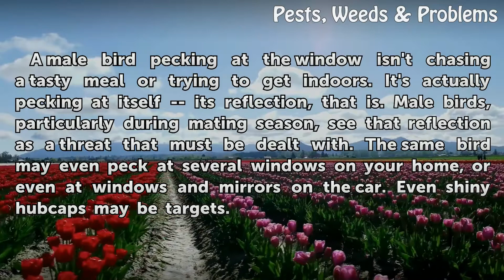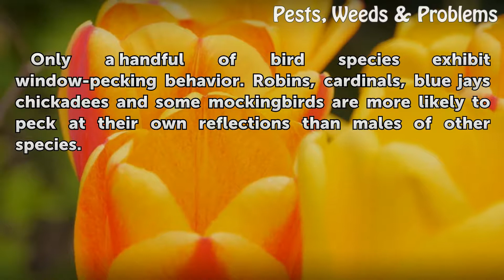Why Do Birds Peck at Windows?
A bird may peck at a window if it sees its own reflection -- that "other" bird is a threat that must be dealt with.  Add a decal or screen to stop the problem.

Table of contents Why Do Birds Peck at Windows?
Why They Peck 00:18
Breeds Bound to Peck 00:48
Prevention 01:08